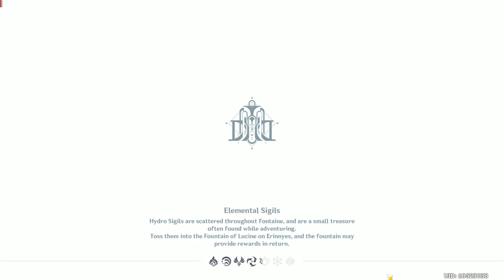The Little Oceanid ( Furina ) Part 1 of 2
The Little Oceanid ( Furina's Story Quest ) :
* To Yesterday
* Whither Should the Water Flow?
* This Life, Just Like a Light Trickle of Song